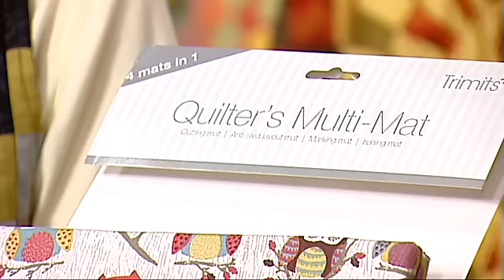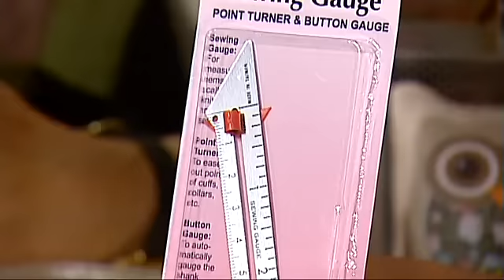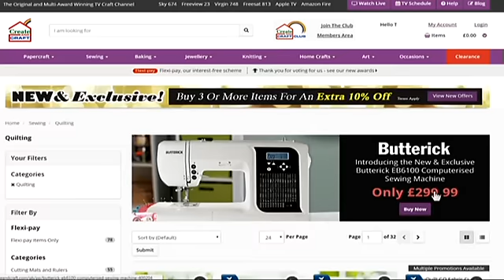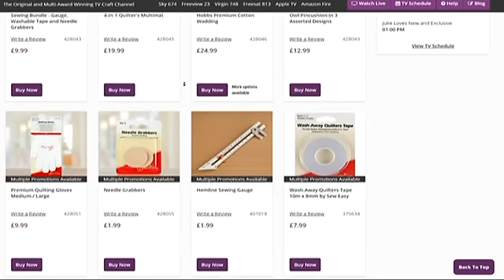Quilting Classroom - July 2017